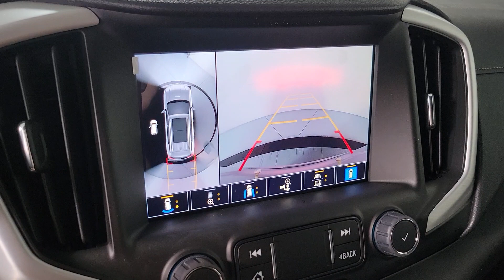2024 GMC Terrain Prescott, Flagstaff, Phoenix, Bullhead City, Havasu, G55998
Sterling Metallic New 2024 GMC Terrain available in 1006 Commerce Drive, Prescott, Arizona at Findlay Buick GMC Prescott. Servicing the Prescott, Flagstaff, Phoenix, Bullhead City, Havasu, area.

AWD.brbrbrAWD 9-Speed Automatic 1.5L DOHCbrbr23/28 City/Highway MPG